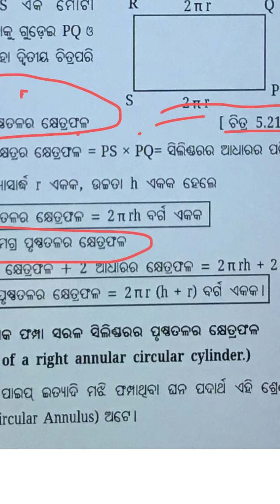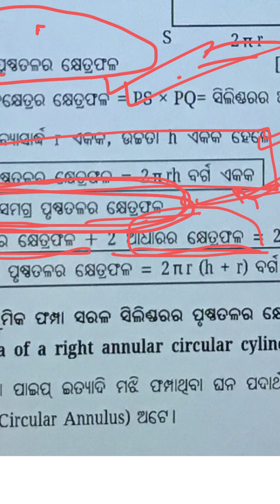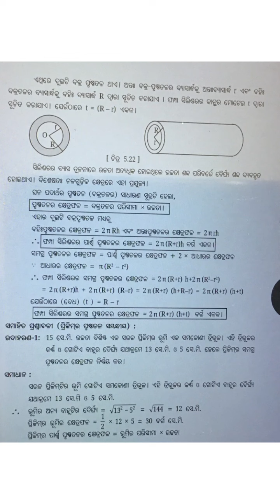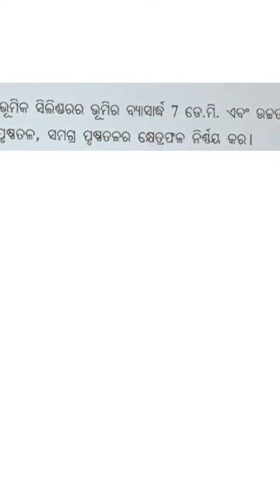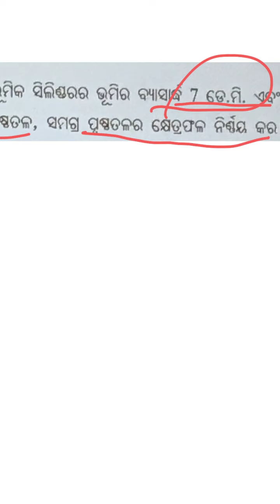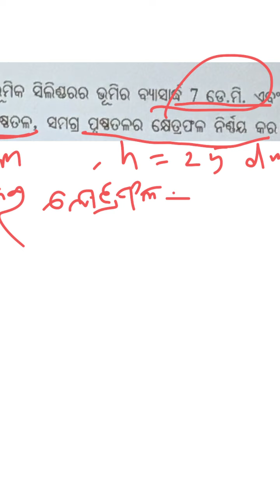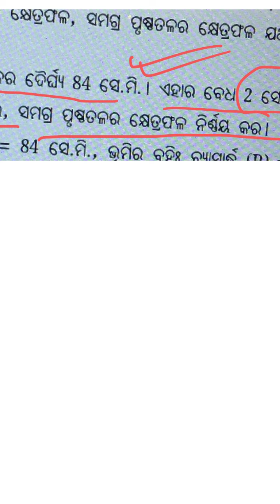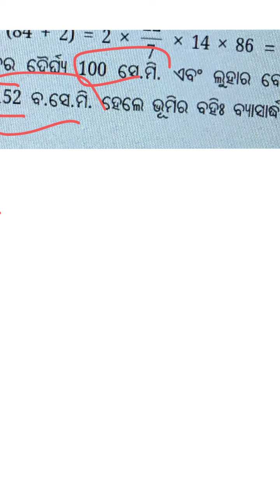SA-2 Class 10 mensuration |Cyllinder |Important Questions | Short Formulae |Aveti Learning